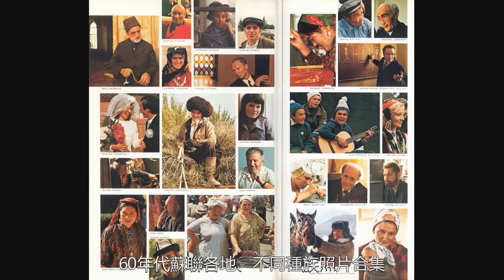蘇聯人的美好時代